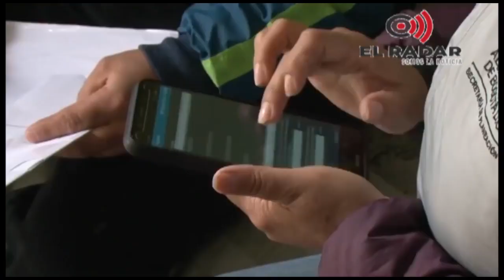$402 mil millones en subsidios se han entregado a fallecidos y colados, Contraloría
VÍA: EL RADAR